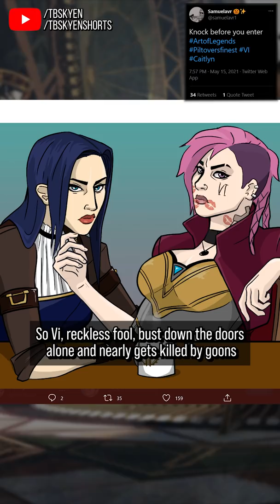Why the romance of Caitlyn and Vi?